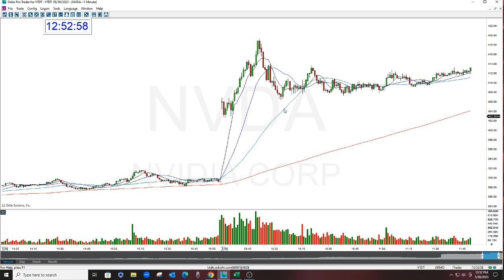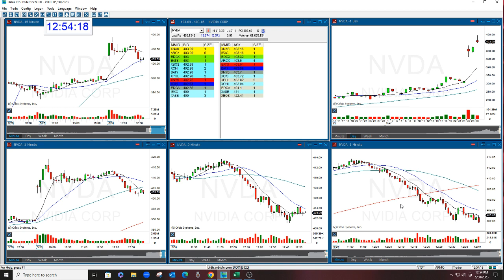NVDA STOCK SWOOSH SHOW PLAY OF THE DAY 5-30-2023